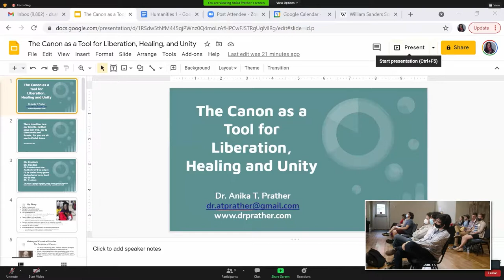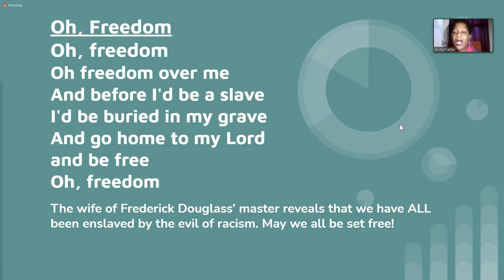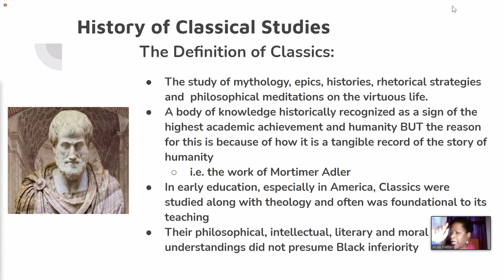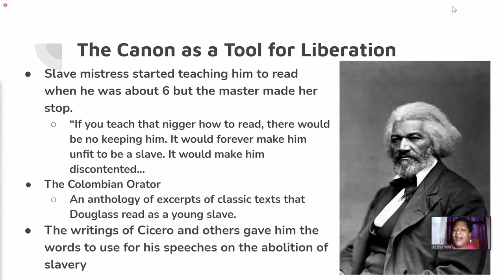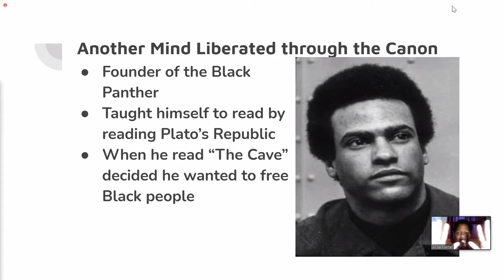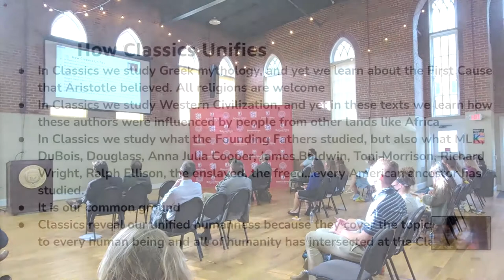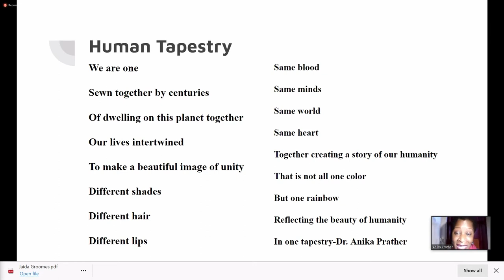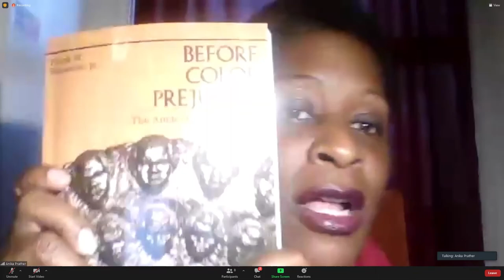The Canon as a Tool for Liberation, Healing, and Unity Confirmation